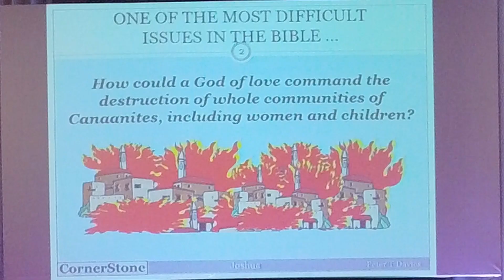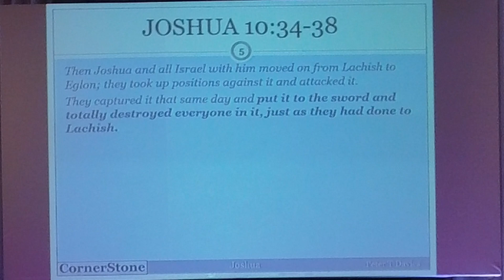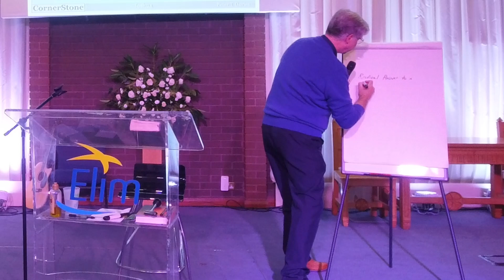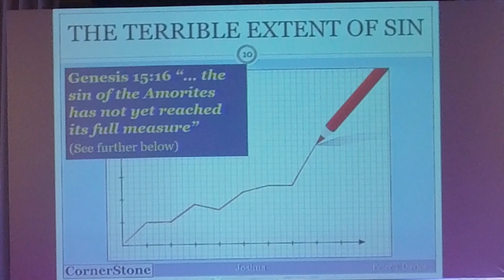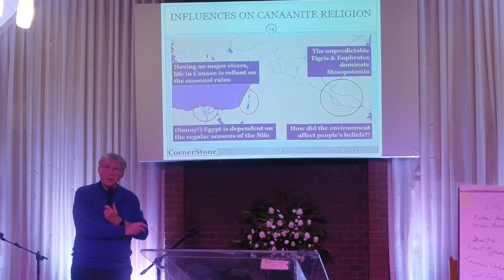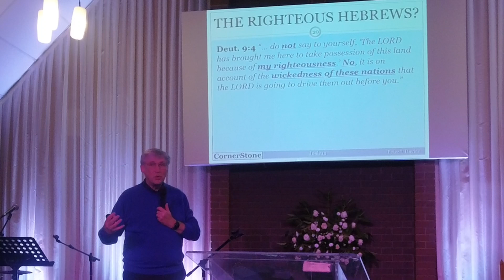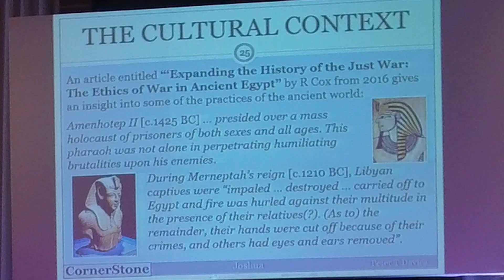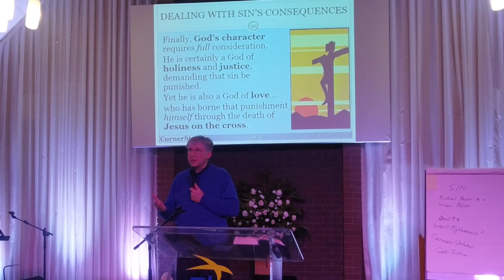Exploring the Book of Joshua (part 3)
In this series Pastor Peter Davies explores the book of Joshua